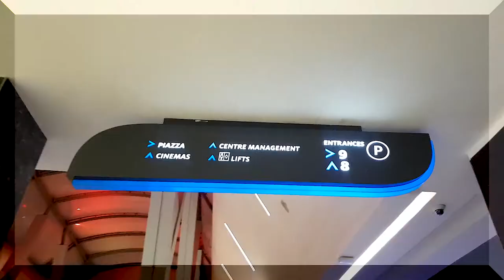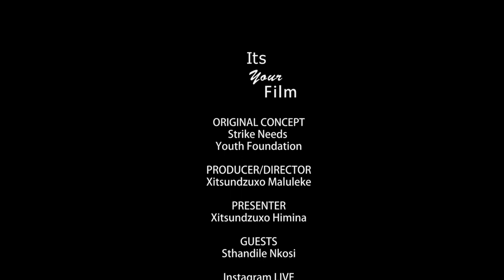Vuva Vala with Sthandile Nkosi "Teaspoon"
I got a chance to go LIVE with 'Teaspoon'on Instagram Exclusive LIVE. Her energy was infectious. We got to chat about her Love Interest, Mzi and working with experienced actors. How much she has learnt from Black Brians Pictures and Mandla N and she give us some exclusive acting advise.

Music
Knifer Cate - The Boii

Socials